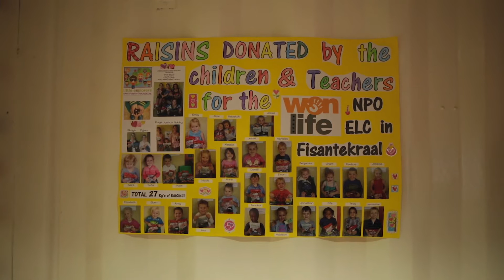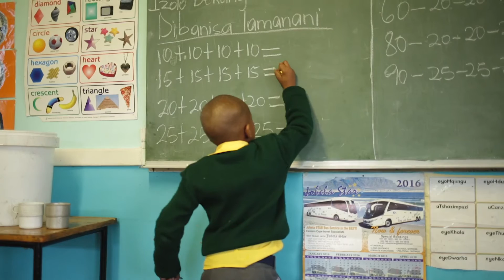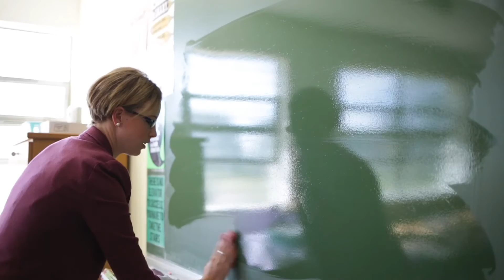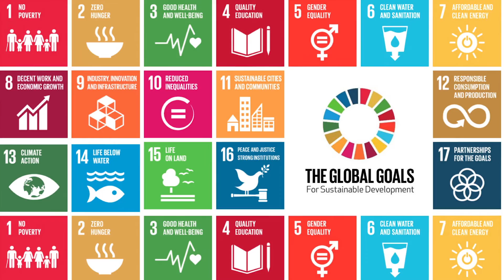Won Life AGM 2016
Won Life is a registered non profit organisation (NPO) working in the community of Fisantekraal, just outside of Durbanville. We have worked in this community since 1999, delivering services in the areas of health and education.

Won Life believes that the future of our country is largely determined by the quality of education delivered to our youth. With a good education, children have the opportunity to break the cycle of poverty and carve out a preferred future for themselves and their families.

​As we continue to impact and influence children's lives, we will see the development of responsible and active citizens.
Postal address:
Durbanville
7551
Physical address:
Corner of Dulah Omar & Lord’s Walk,
Fisantekraal
7550